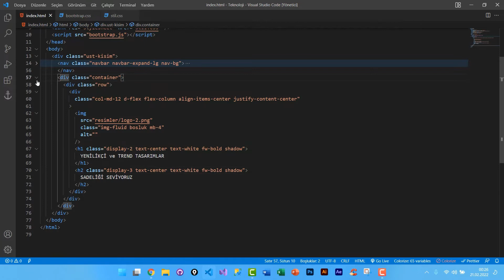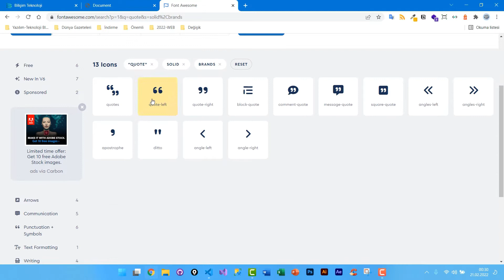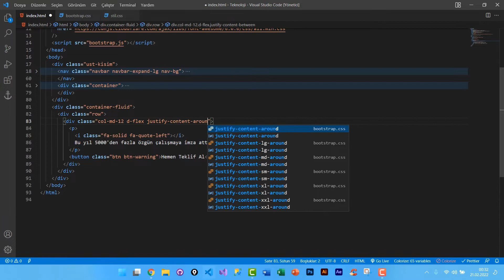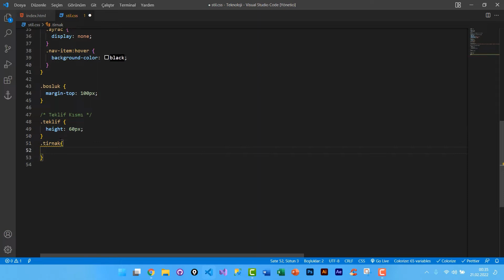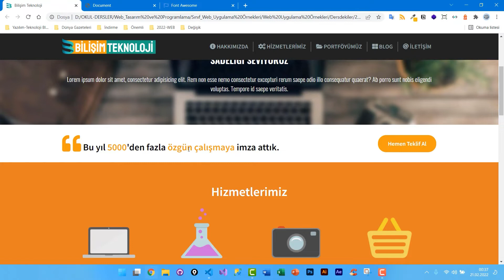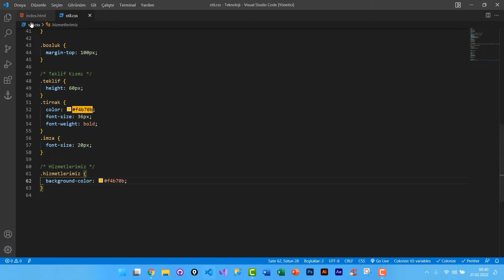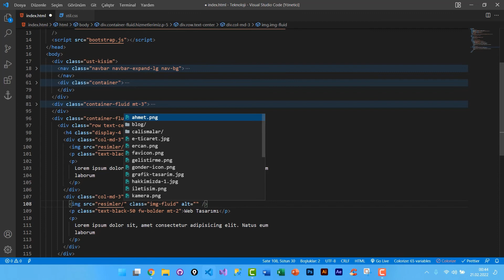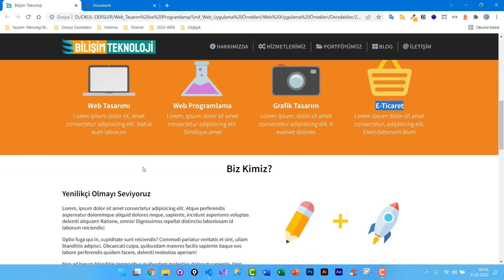Bootstrap 5 İle Teknoloji Şirketi Site Tasarımı - Hizmetlerimiz Kısmı Yapımı!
▶ Bootstrap Mobil Menü Yapımı
▶ Bootstrap Menünün Mobil Uygulaması
▶ Bootstrap 2022
▶ Bootstrap Proje Yapımı
▶ Bootstrap ile Site Tasarımı
▶ Bootstrap Proje Tanıtımı
▶ Mobil Uyumlu olmayan siteyi mobil uyumlu hale getirme
▶ Bootstrap Menü Tasarımı
▶ Bootstrap 5 ile Arkaplan Ayarlamaları
▶ Bootstrap 5 Sütun Hizalama
▶ Bootstrap 5 Flex Yapısı
▶ Bootstrap 5 Row Column
▶ Bootstrap 5 Hizmetlerimiz Kısmı Yapımı
▶ Bootstrap 5  Container
▶ Bootstrap 5 Divlerin ortalanması
✓ Yukarıdaki sorular ve daha fazlası için video'dan faydalanabilirsiniz.
✓ Anlaşılmayan durumları yorumlarda belirtebilirsiniz.
✓ Uzun soluklu bir seri olacağı için oynatma listesinden takip edebilirisiniz.

Sitede kullanılan ve kullanılacak olan resimlerin tamamını aşağıdaki linkten indirebilirsiniz.